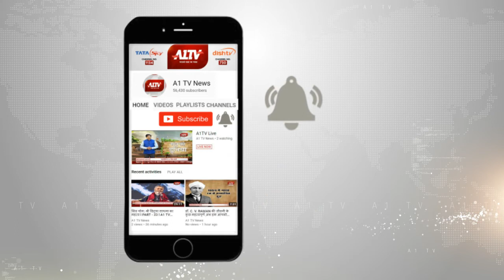लालसोट : असंगठित मजदूरों के धरना प्रदर्शन का पांचवा दिन | A1TV News